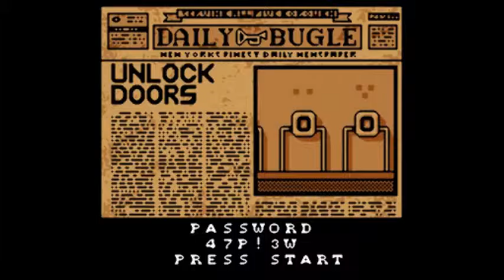Spider-Man 2: The SInister 6 - Stage 2